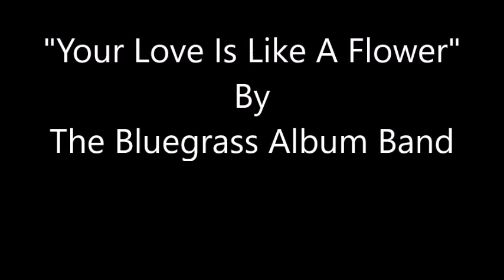Your Love Is Like A Flower~The Bluegrass Album Band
From The 1982 Album "The Bluegrass Album Vol.2" By The Bluegrass Album Band
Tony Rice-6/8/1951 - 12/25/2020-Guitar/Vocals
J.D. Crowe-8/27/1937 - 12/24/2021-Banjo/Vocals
Doyle Lawson-Mandolin/Vocals
Bobby Hicks-Fiddle/Vocals
Todd Phillips-Bass